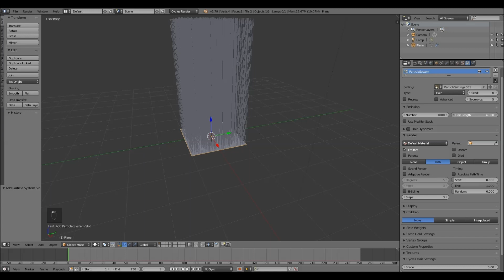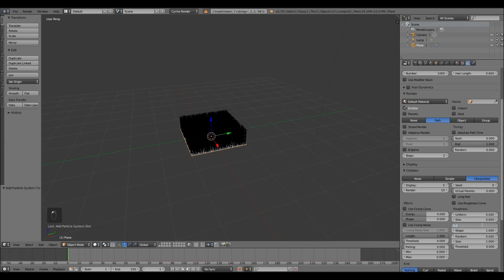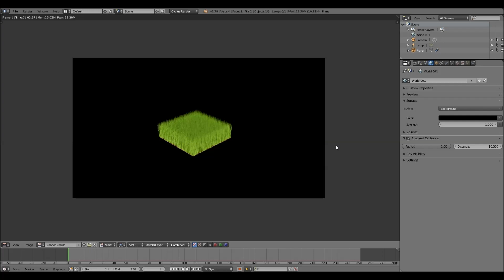How To Create Grass in Blender - Blender Tutorial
In this video I am going to show you how to create grass in Blender. I hope you will enjoy this video!

Blender4You